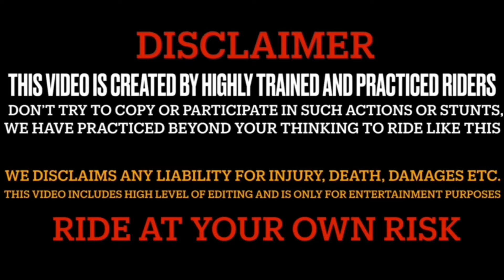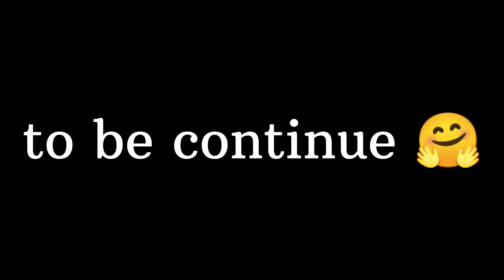Deadly crash😭| Bike total loss sab khatam 😭Quit Moto vlogging 😔| village attack😔| no more vlogs💔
And thankyou for watching my videos.. ❤️